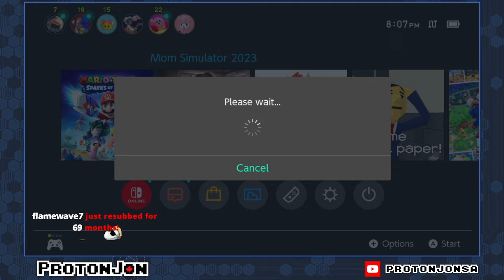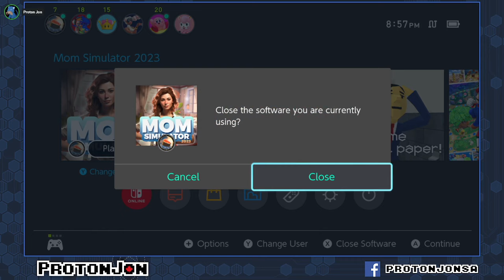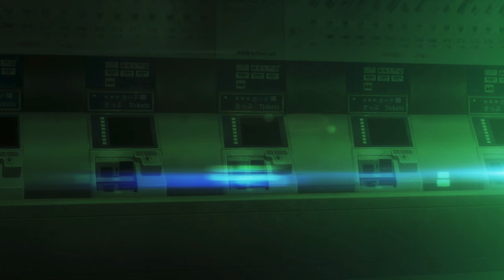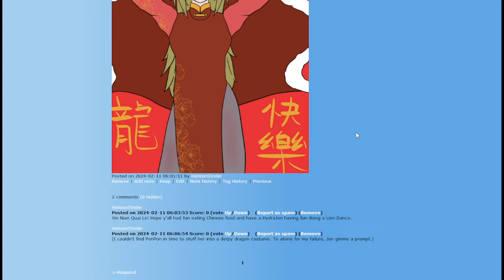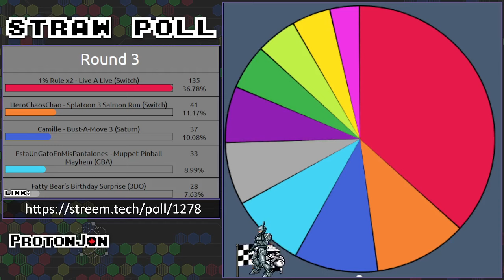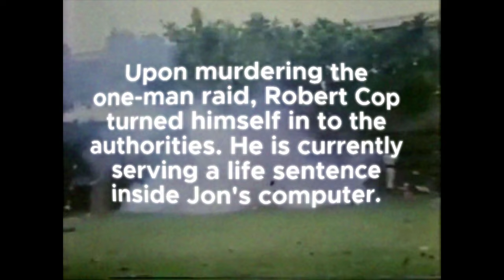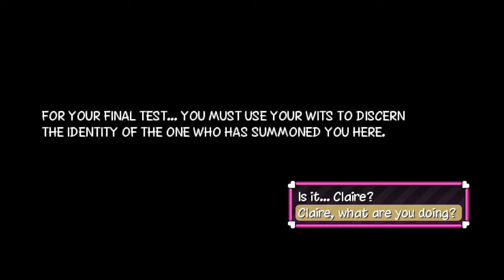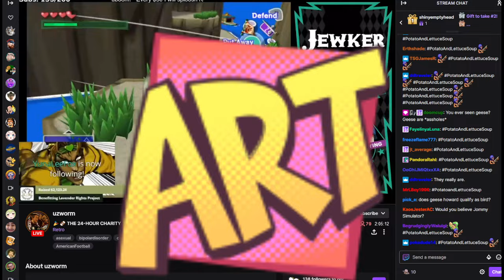Fortune Cookie: Climbing The Mountain Edition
Mother, I crave violence!

Game(s):
0:00 - Intro
02:36 - Mom Simulator 2023 (Switch)
01:26:58 - Persona 3 Reload (Steam)
02:23:52 - Booru 3 Reload
02:39:07 - Lethal Company (Steam)
03:49:19 - Lethal Booru
03:51:49 - LIVE A LIVE (Switch)
04:28:38 - BOORU A BOORU
05:01:46 - Super Lesbian Animal RPG (Steam)
05:44:00 - Super Booru Artimal RocketPropelledGrenade